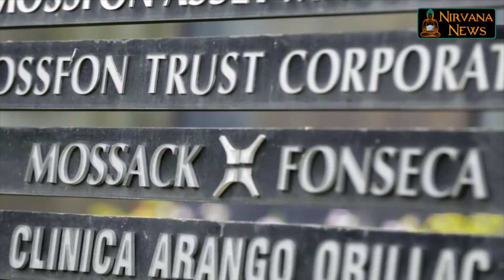News sang 6 17 16_p1